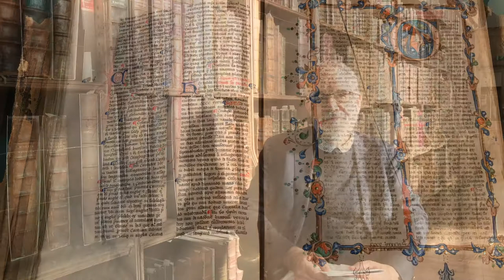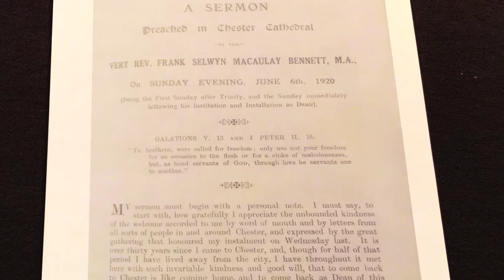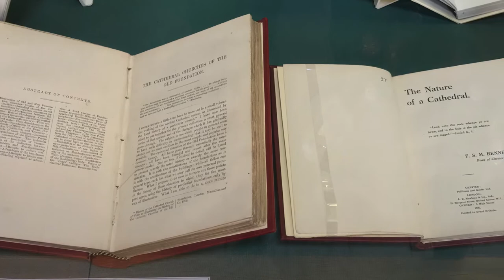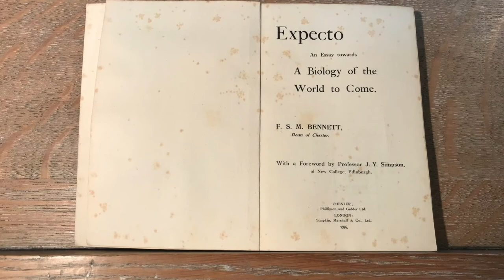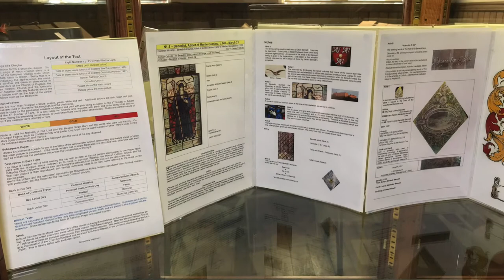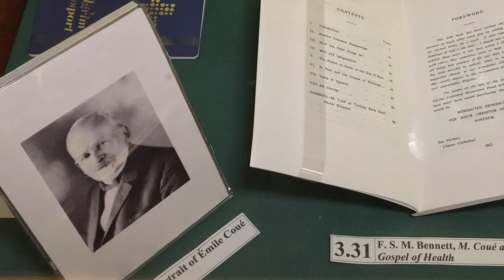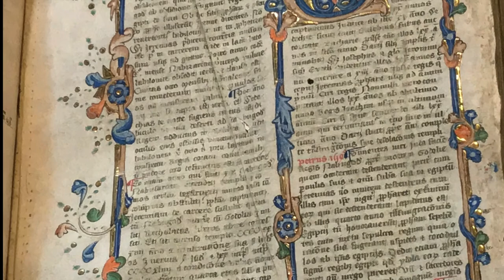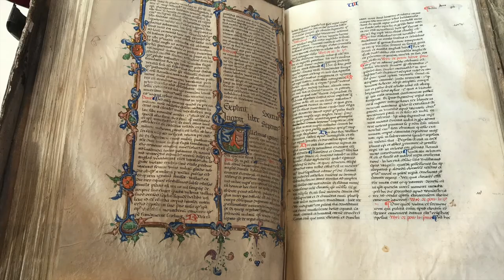Dean Bennett Library Exhibition 2020 | Chester Cathedral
Professor George Brooke gives an introduction  to the Exhibition at Chester Cathedral Library to Mark the 100th Anniversary of the Installation of Frank S. M. Bennett as Dean of Chester.